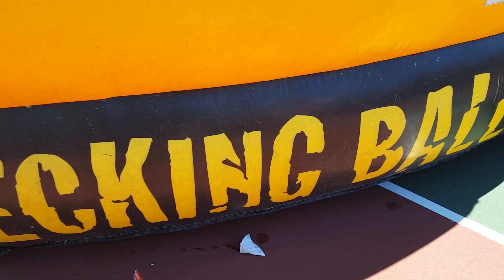EXXONMOBIL SITE VISIT!! -- Vlog #8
I hope y'all enjoy this video and thanks for all the support with my daily Vlogs!.